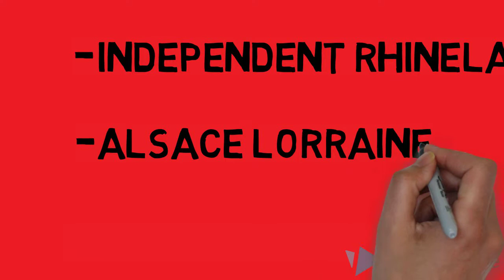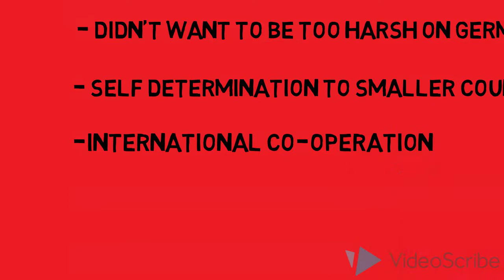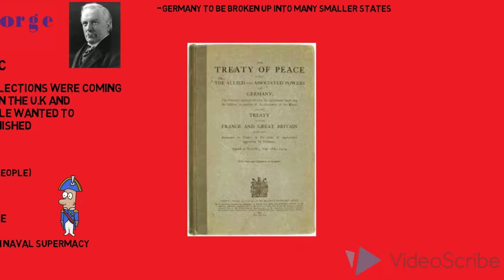What did the Big Three want at the TREATY OF VERSAILLES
The Big Three- David Llyod George, George Clemenceau and Woodrow Wilson- met at the TREATY OF VERSAILLES in 1919 to decide the fate of Germany after World War 1.
This is what each of them wanted!